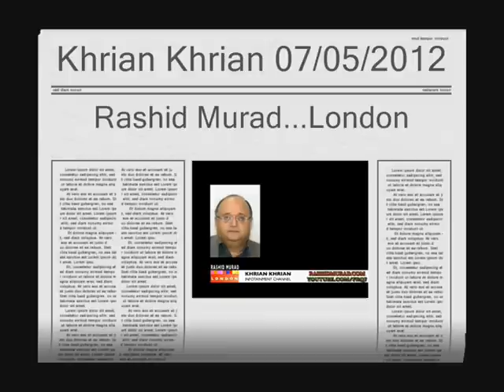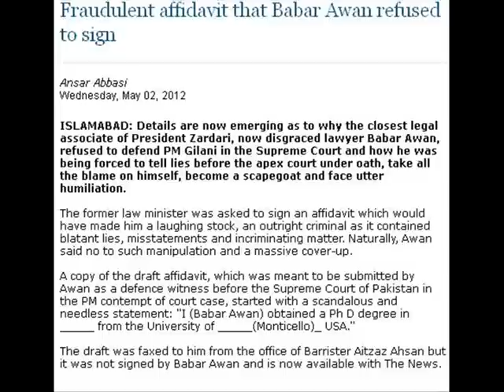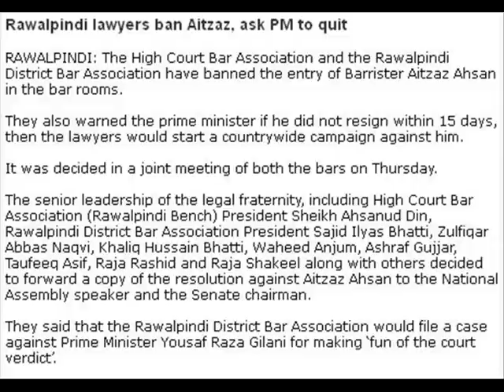Legal Transplant of Aitzaz Ahsan by Presiden Zardari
Khrian Khrian 06/05/2012 by Rashid Murad. RM TV London